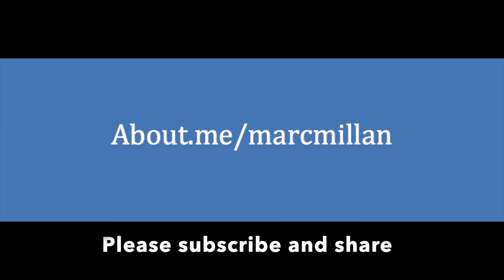Strategic planning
Hello friends and leaders,
In today's session we talk about and unpack strategic planning. This was an area that took me some time to develop and can be developed in your leadership too.

Leadership
Teams
Training
Development
Personal growth